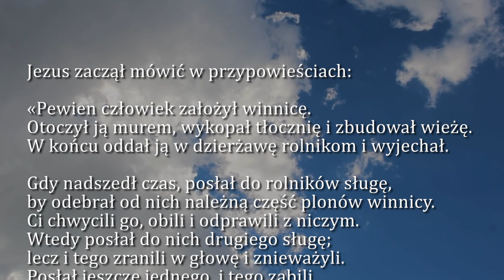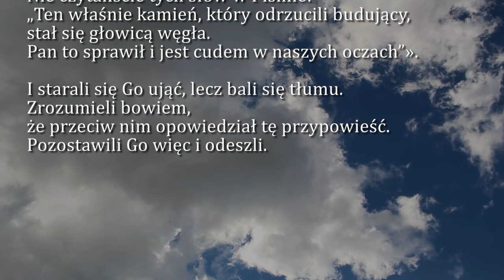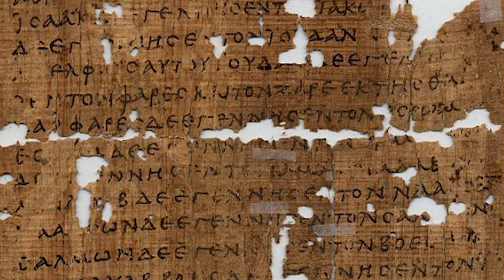Dobra Nowina na dziś | 5 czerwca - św. Bonifacego, biskupa i męczennika